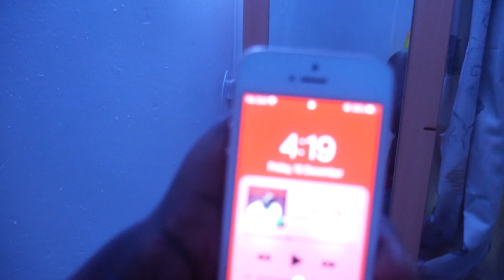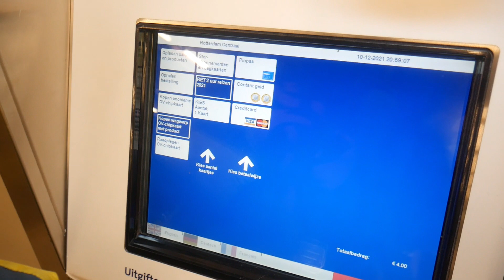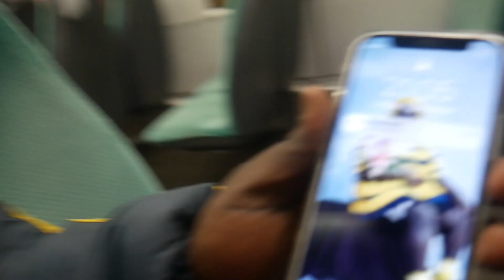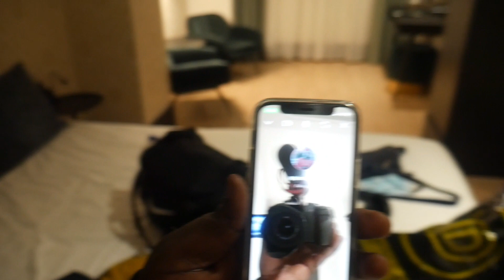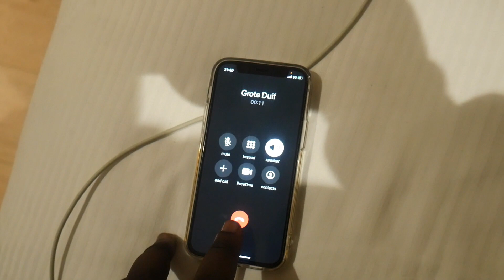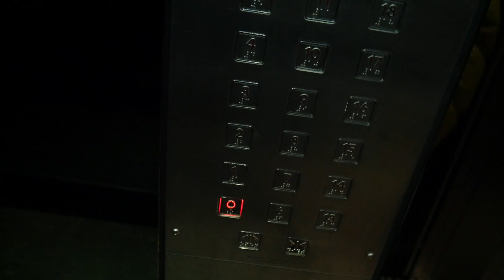SMALLS IN NEDERLAND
Volg mij op instagram: @daddysmalls
Snapchat & Twitter: @daddyxsmalls

Appie's ig: @appiemussa